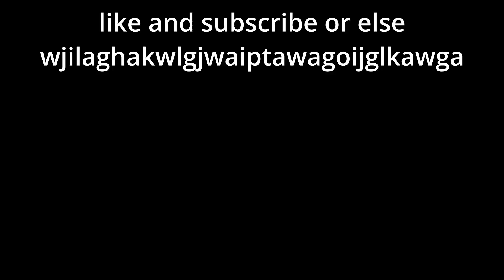she LITERALLY took 99 FALL DAMAGE.. 😧🕳️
Context: fall damage is op, specially since it does not scale with armor in roblox bedwars xd lol enjoy

🎶 Song: FNF - Challeng-EDD (Instrumental) 🎶

💪 Join my BedWars Clan! Just put RF_ in your display name! 😉

🎥 Sometimes I go LIVE at 9:00 AM (AST) in the weekends. 🔴

Xbox Game Bar (Windows Program)

🔴 What Do You Use To Live Stream?